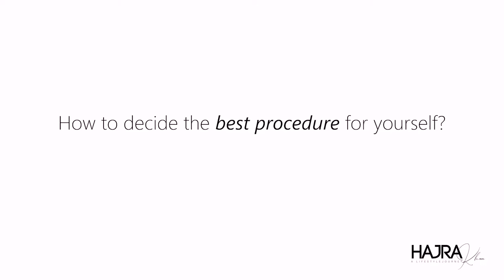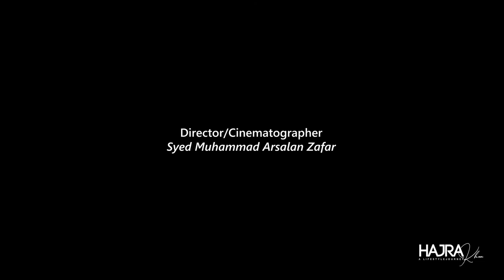𝐇𝐨𝐰 𝐭𝐨 𝐏𝐢𝐜𝐤 𝐘𝐨𝐮𝐫 𝐏𝐥𝐚𝐬𝐭𝐢𝐜 𝐒𝐮𝐫𝐠𝐞𝐨𝐧? | 𝐇𝐚𝐣𝐫𝐚 𝐊𝐡𝐚𝐧 𝐎𝐟𝐟𝐢𝐜𝐢𝐚𝐥 | 𝐁𝐞𝐚𝐮𝐭𝐲 𝐓𝐢𝐩𝐬 | 𝐅𝐚𝐬𝐡𝐢𝐨𝐧 & 𝐒𝐭𝐲𝐥𝐞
How to pick your Plastic Surgeon with Dr. Arif Hussain, a well know cosmetic and Plastic Surgeon.

A realistic, laid-back but well-informed guide who shares her experiences candidly on personal transformation, ups, and downs, and rejection of social pressures while staying true to yourself and fair to your pocket.